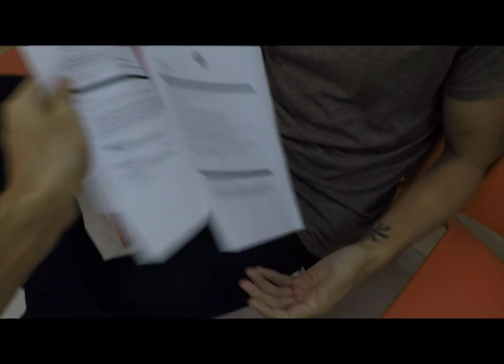Filams in the Philippines (A Life of Auditions - Vlog 5)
Solar Sports (Vlog 5 - filams in the philippines)

Another day of the casting life. Trying here to be hosts for Solar Sports and ETC philippines.

Other Youtube Account: Wil Dasovich